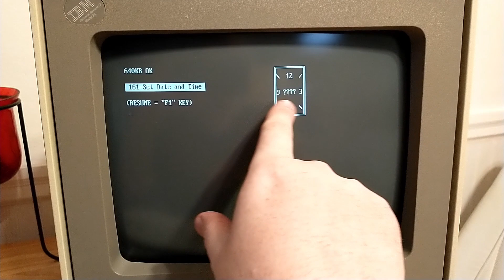IBM PS/2 Model 30 BIOS on a Model 25 (Upgrade)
The IBM PS/2 Model 30 had later revisions of the BIOS in its lifecycle.  This particular revision of the ROM is 1989.  The Model 25 is only known to have received one upgrade in its ROM cycle, and it's very rare to find.  In this video I test to see if the Model 30 ROM does indeed boot on a Model 25 like I have long suspected was possible after determinging that a Model 25 planar (motherboard) is actually based off the Model 30 heavily.
Re-uploaded due to sound problem on the last upload.